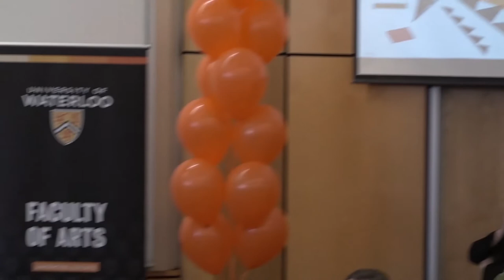Martin Turpin | Bullshit Makes the Art Grow Profounder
Martin Turpin, a Psychology graduate student delivers his presentation "Bullshit Makes the Art Grow Profounder." To learn more about the Psychology graduate programs,